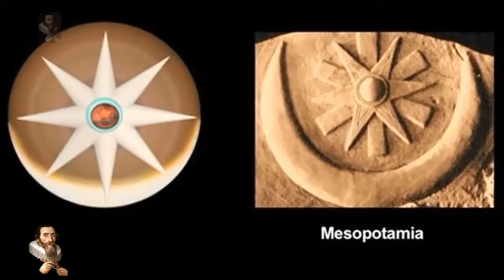The Legacy: The Saturn Myth - The Lost Epoch of Saturn